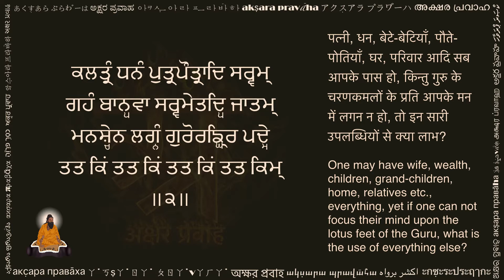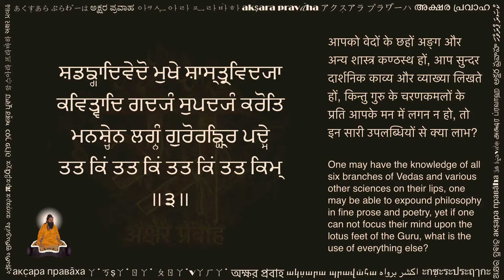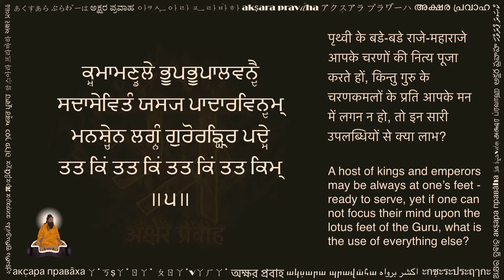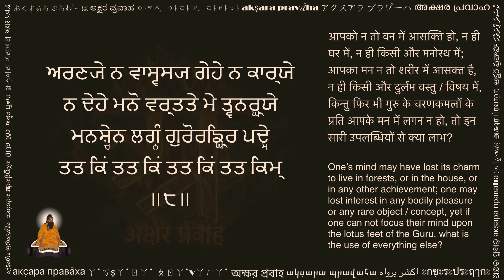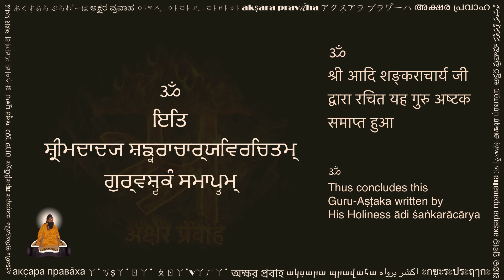ਗੁਰੁ ਅਸ਼੍ਟਕਮ੍ (गुरु अष्टकम् गुरुमुखी लिपि में, Guru Ashtakam in Gurmukhi script)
This beautiful composition by the legendary ਆਦਿ ਸ਼ਙ੍ਕਰਾਚਾਰ੍ਯ ਜੀ (ādi śaṅkarācārya jī), is known as ਗੁਰੁ ਅਸ਼੍ਟਕਮ੍ (guru aṣṭakam). It is written in Sanskrit language. ਸ਼ਙ੍ਕਰਾਚਾਰ੍ਯ ਜੀ is considered one of the foremost Hindu philosopher and saint. He lived for only 32 years (5th-6th century BCE or 7th-8th century CE), however, his influence on current day Hinduism has been foundational. He is considered to be the founding ਆਚਾਰ੍ਯ (teacher) of ਅਦ੍ਵੈਤ ਮਤ (advaita mata) which is one of the three main branches of ਉਤ੍ਤਰ ਮੀਮਾਂਸਾ (uttara mīmānsā). ਉਤ੍ਤਰ ਮੀਮਾਂਸਾ is one of the six main ਦਰ੍ਸ਼ਨ (philosophies / perspectives) in Hinduism and it is also popularly known as ਵੇਦਾਨ੍ਤ (vēdānta).

This beautiful text consisting of 8 verses (ਅਸ਼੍ਟਕ means 8), and reminds a student to bow down to the Lotus Feet of the ਗੁਰੁ (guru). Each successive verse talks about achievements or possessions to which various seekers get attached to -- from householders to great kings and from brilliant students (ਸਾਧਕ) to great ascetics who have renounced the material world. And each verse reminds the disciple that no achievement is meaningful if one can not focus their mind upon the lotus feet of the Guru, and teachings of the Guru. Many people also refer to this song by its opening verse, i.e., ਸ਼ਰੀਰੰ ਸੁਰੂਪੰ ਤਥਾ ਵਾ ਕਲਤ੍ਰਮ੍ (shariram surupam tatha va kalatram), or by the common closing line of each verse, i.e., ਤਤ ਕਿਂ ਤਤ ਕਿਂ ਤਤ ਕਿਂ ਤਤ ਕਿਮ੍ (tatah kim tatah kim tatah kim tatah kim).

This video is shared with a hope to help readers of Gurmukhi script. You can practice this by reciting along the text and audio. Hope this helps in your sadhana.

Please share your comments below, and let us know what other texts would you like to see in Gurmukhi.